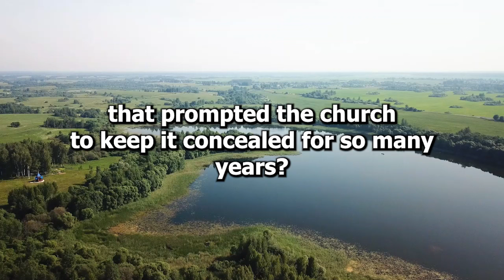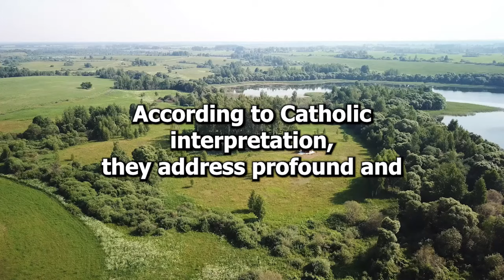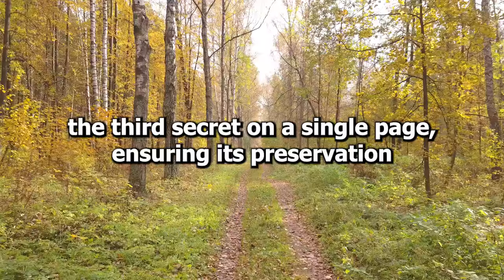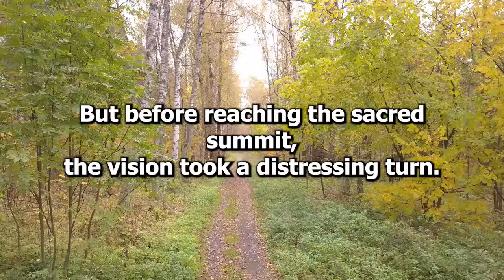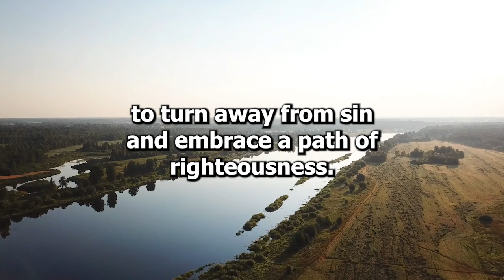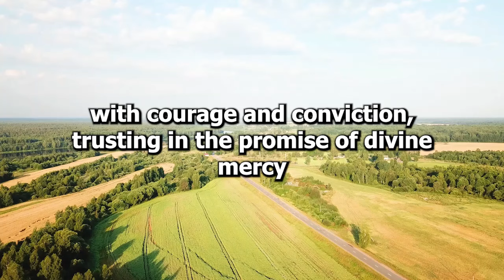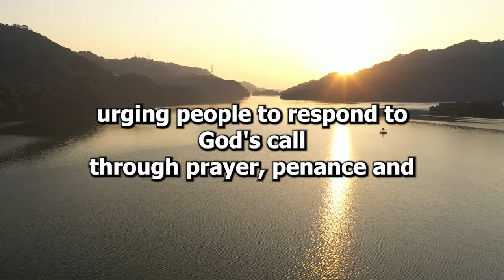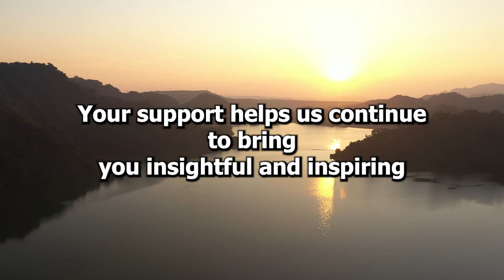Pope Francis: The TERRIBLE TRUTH About the Third Secret of Fatima...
Join us as we delve into one of the most mysterious and controversial topics in the history of the Catholic Church - the Third Secret of Fatima. In this eye-opening video, we explore the revelations made by Pope Francis regarding this enigmatic prophecy. What is the truth behind the Third Secret? Why has it been shrouded in secrecy for so long? And what does it mean for the future of humanity?

We'll take you through the historical context, the apparitions of Our Lady of Fatima to three shepherd children in 1917, and the subsequent secrets that were revealed. Discover the speculations, interpretations, and the official stance of the Vatican. With exclusive insights and detailed analysis, this video aims to uncover the hidden layers of this profound mystery.